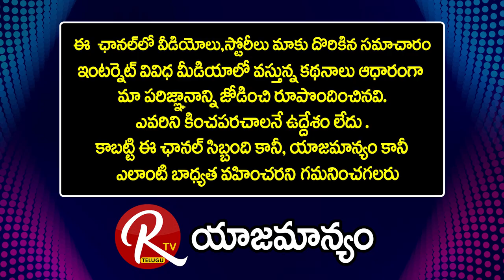Prof Kancha Ilaiah | How Animals Came Into Human Life | Part 2 |@RTV Telugu